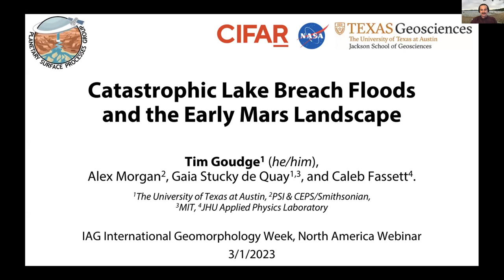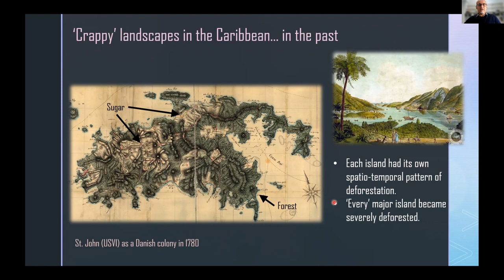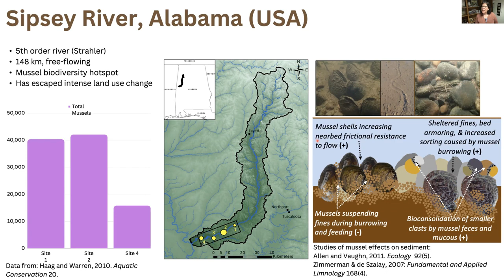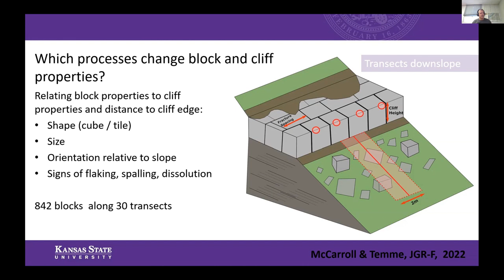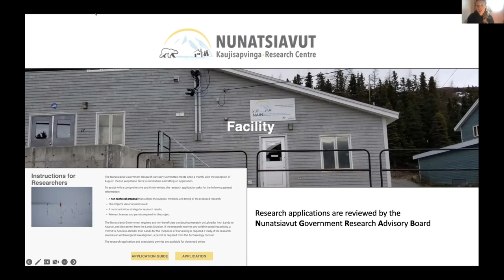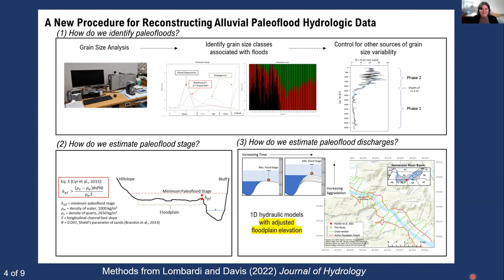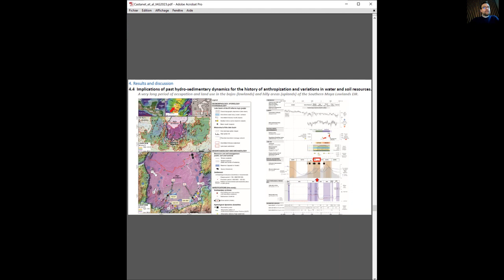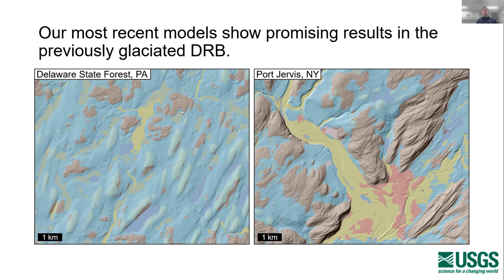International Geomorphology Week 2023 - North America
00:01:23 Tim Goudge - Catastrophic Lake Breach Floods and the Early Mars Landscape
00:18:05 Carlos Ramos Scharrón - The Road to Increased Sediment Yields in the Northeastern Caribbean - Roads as Hydro-geomorphological Features
00:42:13 Lisa Davis - It takes mussels to move a river? Understanding the contribution of high-density mussel communities to geomorphic change in a large alluvial river
00:58:53 Arnaud Temme - Self-protecting landscapes in heterolithic lithology
01:23:37 Emma Harrison - Co-producing Research Questions and Solutions to Coastal Erosion in Nunatsiavut, northern
Labrador
01:45:58 Ray Lombardi - Holocene paleo-records reveal pre-conditioning factors for extreme floods
02:04:46 Cyril Castanet - Geomorphological and hydrological responses to anthropogenic and climate drivers during the Maya early Anthropocene (Naachtun, Petén, Guatemala)
02:20:56 William Odom - Classifying surficial geology and geomorphology with deep learning models applied to multiband rasters